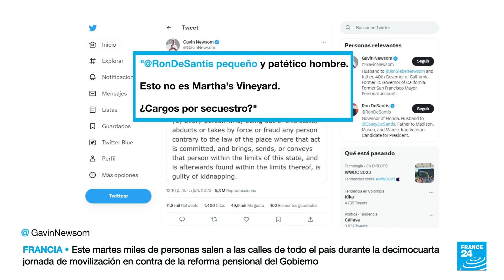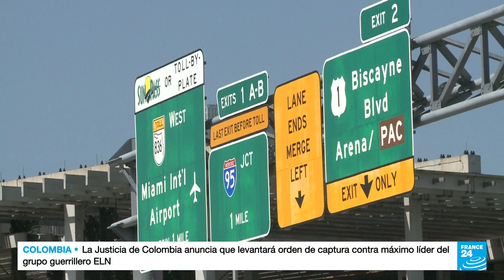Investigan el traslado de migrantes desde Texas a California con presuntos engaños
En Estados Unidos, un grupo de migrantes fue transportado desde el estado de Texas hasta Nuevo México, donde finalmente fueron trasladados en un avión privado hasta Sacramento, California, para ser abandonados a su suerte frente a una iglesia católica local. Las autoridades californianas han señalado al estado de Florida y a su gobernador, Ron DeSantis, de presuntamente estar implicado en la financiación del vuelo, algo que no ha sido confirmado ni negado por el ahora precandidato republicano.